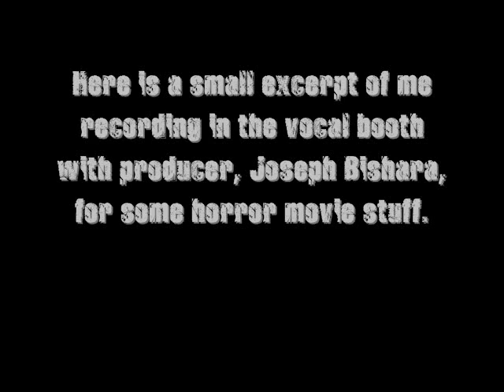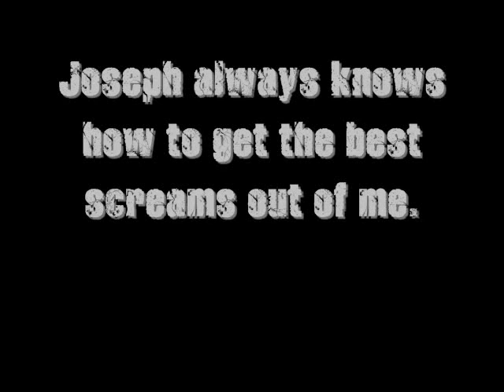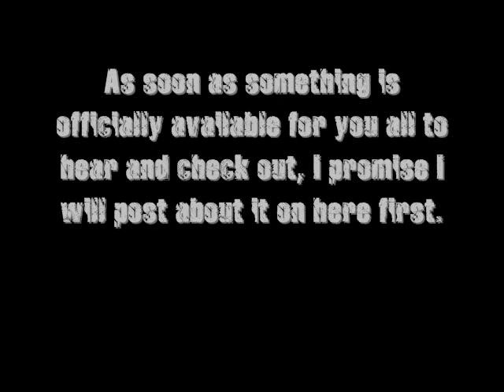TC/TNT Scream VLOG.wmv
TC/TNT screaming in the studio with producer Joseph Bishara.  You can hear her laughing, screaming, growling, spitting and interacting with the producer in between takes as well as few stills that TC took while in the vocal booth.